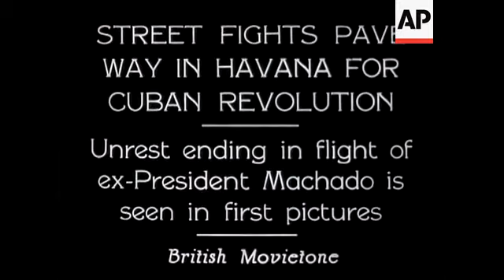Street Fights In Havana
(21 Aug 1933) Unrest ending in flight of ex-President Machado is seen in first pictures.